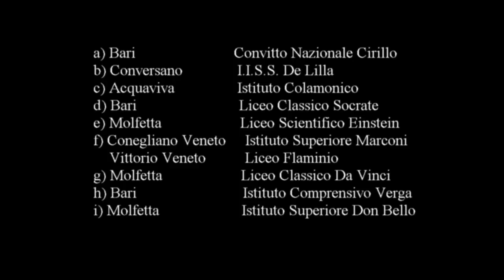Moro vive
"Moro vive" è un progetto triennale rivolto agli studenti delle scuole secondarie di secondo grado del territorio pugliese, al fine di mantenere viva la memoria e diffondere il pensiero del pugliese Aldo Moro: Costituente dal 1946 al 1948, Deputato dal 1948 al 1978, Ministro della Giustizia, della Pubblica Istruzione e Presidente del Consiglio, vittima del terrorismo.
 Il progetto è coordinato dalla Sezione biblioteca e comunicazione istituzionale del Consiglio regionale della Puglia. Video registrato il 10 marzo 2020 Riprese e montaggio di Giuseppe Gasparro Intervento dell’on. Gero Grassi, promotore della Commissione Moro 2.